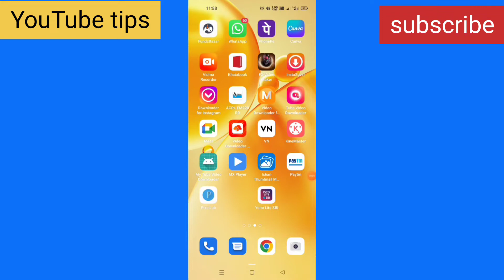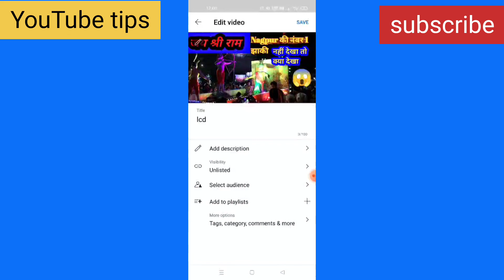Thumbnail add कैसे करें ? Video पर चित्र कैसे लगाये ? New ट्रिक अपनाये 2022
यूट्यूब वीडियो पर थंबनेल कैसे लगाएं
प्रथम लगाने का सही तरीका क्या है
वीडियो पर चित्र कैसे लगाएं वीडियो
वीडियो पर थंबनेल कैसे लगाएं
how to add YouTube thumbnail YouTube video
how to add thumbnail YouTube video
Apne YouTube video per thumbnail Kaise lagaen
Apne video per Chitra Kaise lagaen
yT studio se thumbnail Kaise lagaen
yt studio se thumbnail Kaise add kare
per Chitra Kaise lagate Hain
video per photo kaise lagate Hai
thumbnail add karne ka Sahi Tarika kaisa hai
Dil Kaise lagaye YouTube channel per
humne Kaise lagaye YouTube video mein
humne Kaise lagaye 2022
funny video per thumbnail Kaise add kar sakte hain
video per photo kaise laga sakte hain